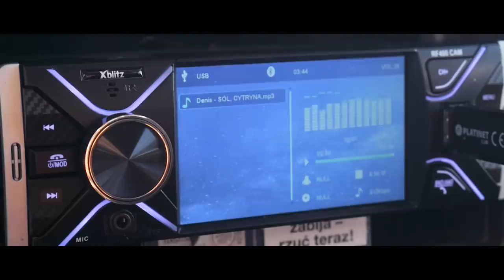Denis - Sól, cytryna (official video)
Powoli żegnamy 2019 r. Mam nadzieję, że dla Was był równie udany jak dla mnie. Chcąc go dobrze zakończyć, przygotowaliśmy nowy utwór z teledyskiem. Życzymy wszystkim Meksykańsko dobrego Sylwestra i Szczęśliwego Nowego Roku!
Zachęcamy do odsłuchania, komentowania i udostępniania :D

Title: Sól, cytryna!;
Artist: Denis;
Lyrics: Denis;
Producer: Denis + Agnieszka Lichota (altówka, ukulele, voice);
Mix/Mastering: Denis;
Kamera: Maciej Betnar, Adrian Czerwiński
Montaż: Denis;
Label: Impulsywni Rec;

Serdeczne podziękowania dla:
Konrad Kasznia, Jola Ogryzek, Agnieszka Lichota, Maciej Betnar, Adrian Czerwiński, Miłosz Kaciuba, Bartosz Batycki, Paweł Kurnik, Jola Zając, Natalia Rak, Rafał Bielec, Dawid Cichy :D dosłownie dziękuję wszystkim, którzy przyczynili się do powstania teledysku oraz za każde porady :D

TEKST

Ref.
Sól, Cytryna
Miód, Malina
Lód do drina
Klub przechyla

1. Na sali meksyk
Spowici w dymie gęstym
Uwielbiam ten styl
dziś nie będzie sjesty

Tequila płynie w żyłach,
Czas się zatrzymał
Buenos Buenos Dias

Buenos Dias skarbie,
La vida loca
Gdy wejdziemy na parkiet
Nie można się wycofać

Pesos się zwija,
Jak tortilla
Czujesz ten klimat?
Zostajesz przy nas

- Epa Epa Ra
- Popatrz gdzie impreza gra
- Moheres, Amigos (kobiety, przyjaciele)
Recordar y brindar (pamiętajcie i wznieście toast)

Ref.
Sól, Cytryna
Miód, Malina
Lód do Drina
Klub przechyla

2. Podnoszę Kielon
Na głowie sombrero aj
Tequile leją
Vayamos Companeros (chodźmy przyjaciele)

Margerita na stole
Palce lizać bo słone
Wargę witam przy Twojej
Bardziej od Chili płonę

Jestem Torreadorem!!
Działasz na mnie jak płachta na byka
Gdy Cie rozbiorę
To wtedy zrozumiesz czym jest Corrida

Jutro zdejmiemy ponczo
Jutro nie będzie już tak radośnie
Nie będzie moich Amigos
Prędzej mi tutaj kaktus wyrośnie

Ref.
Sól, Cytryna
Miód, Malina
Lód do drina
Klub przechyla

Ref.
Sól, Cytryna
Miód, Malina
Lód do drina
Klub przechyla